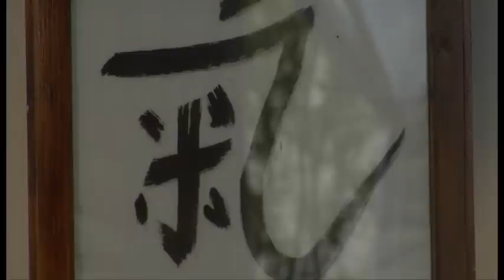Aikido Mar del Plata Edgardo Novelino Sensei 6º Dan 2012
Video de Edgardo Novelino Sensei 6º Dan año 2012